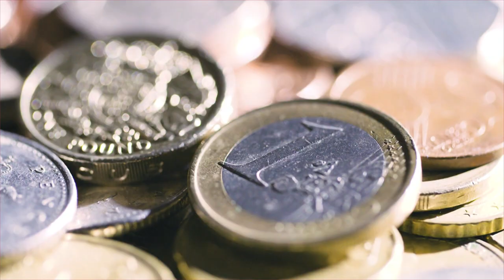Hebdo Éco - Quelles leçons tirer du Covid-19 pour repenser notre économie ?